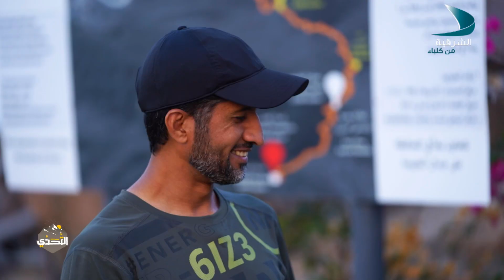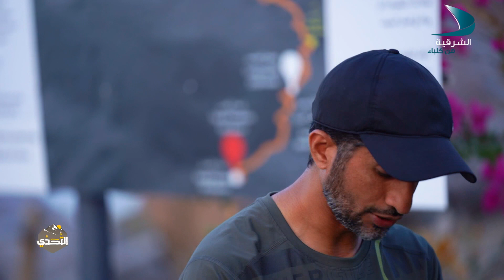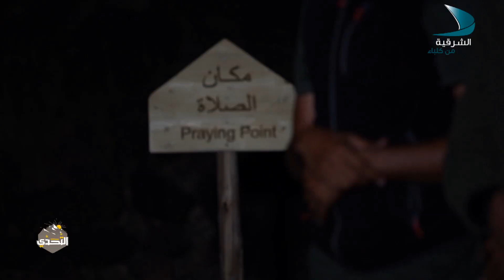التحدي الحلقة 08